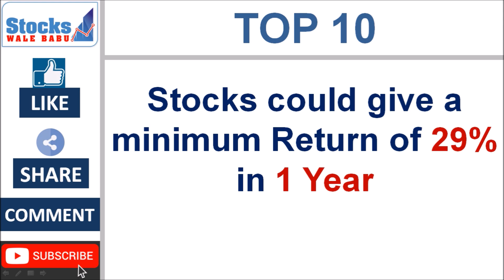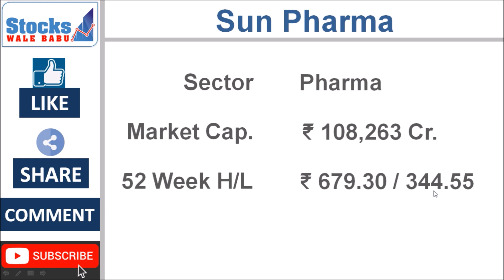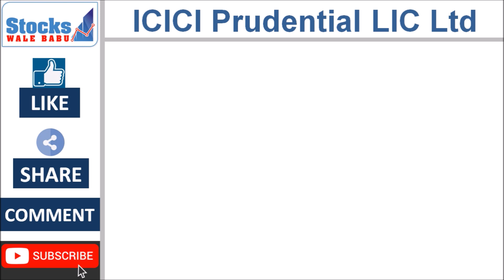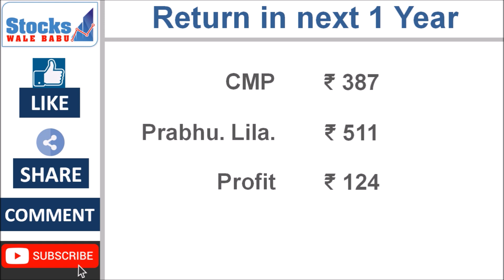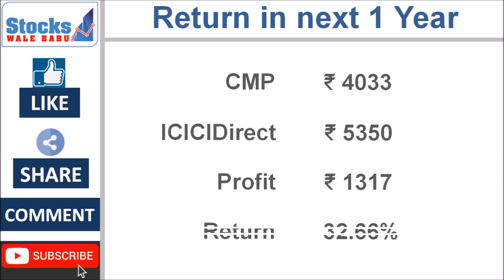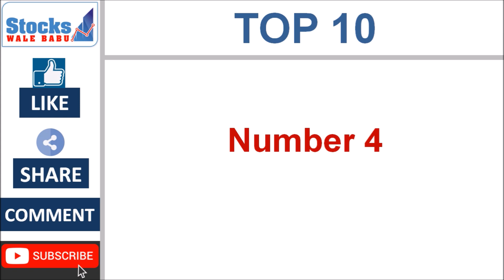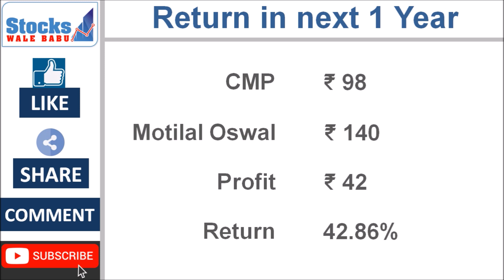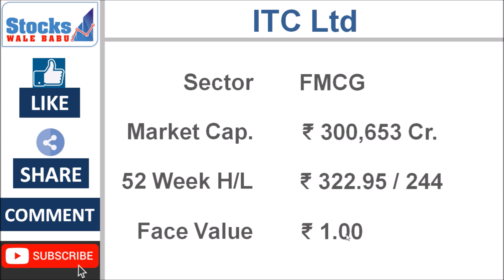TOP 10 STOCKS to INVEST in 2020: 10 STOCKS जो 47% तक का RETURN दे सकते हैं, आने वाले 1 साल में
This video covers detailed analysis of 10 Stocks for Solid Return in next 1 year. These stocks are recommended by best brokerage houses of India. The minimum expected return from these stocks is around 29%. Moreover, three stocks are expected to give more than 40% return in the next 1 year, and the best expected return from one of these stocks is around 47%.

Top 5 "Must Read Books" for better investing in the Indian Stock Market:

1. How to Avoid loss and Earn Consistently in the Stock Market

2. The Autobiography of a Stock

3. Value Investing and Behavioral Finance

4. Stocks to Riches

5. Dhando Investor